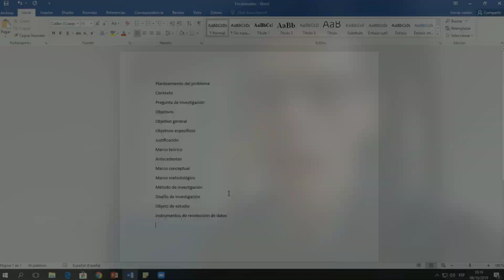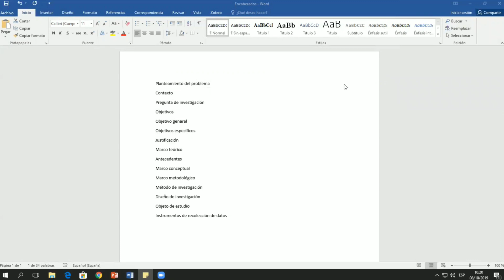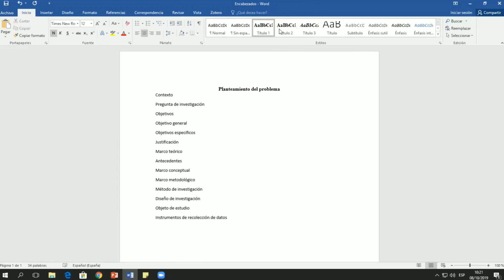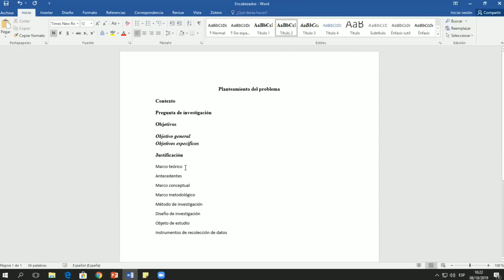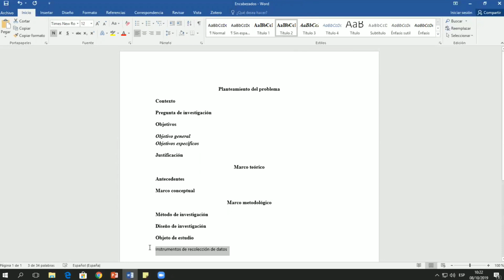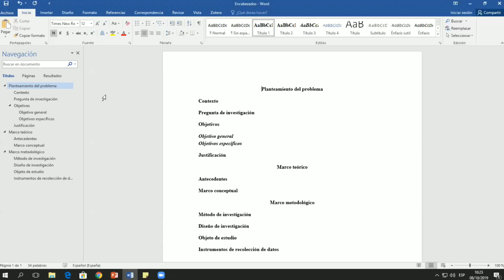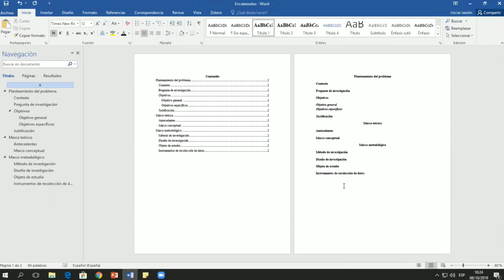Con Normas APA. CAP 5. Cómo hacer LOS TÍTULOS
En este video comparto con ustedes un tutorial sobre cómo se deben realizar los títulos de un trabajo académico siguiendo las Normas APA en la edición 7. También, cómo crear una tabla de contenido automática en Word.

Edutópica es el canal oficial del profesor John Anzola. Más que un canal es una comunidad de aprendizaje en torno a la comunicación y la educación.